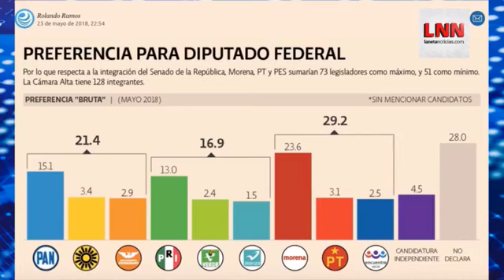Clon de Anaya vs. los AMLovers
😡 Clon de Anaya llama ignorante a AMLO y nacos a sus seguidores
🗳 AMLO vs. PAN: ¡se dan con todo por reimpresión de boletas!
⚠ ¡ATENCIÓN! Morena podría ser mayoría en las cámaras
📚 ¡Aquí está! Meade presenta su libro, y no se le olvidó el título

¡La Neta Noticias en vivo con Meme Yamel también por Acustik Noticias!